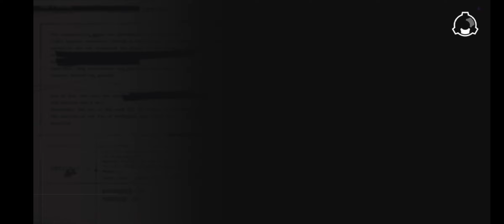Dead 4 Returns - Gameplay NEW CBT Android APK Download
Dead 4 Returns Gameplay NEW CBT Android APK Download | Dead 4 Returns Mobile Shooter Zombie Game | Dead 4 Returns
Giant Network

Dead 4 Returns is a multiplayer co-op shooter based on the UE4 engine, incorporating highly restored firearms, worldview storyline, strategic tactical planning, fast shooting experience, online co-op mode and more, all while maintaining high graphics quality.We are also challenging for more perfect performance optimization, bigger map, more interesting interaction and more freedom.

Size: 4.02GB
Language: English